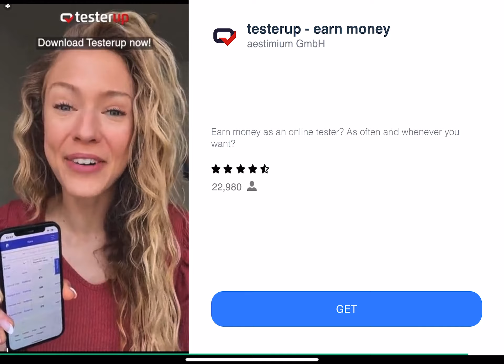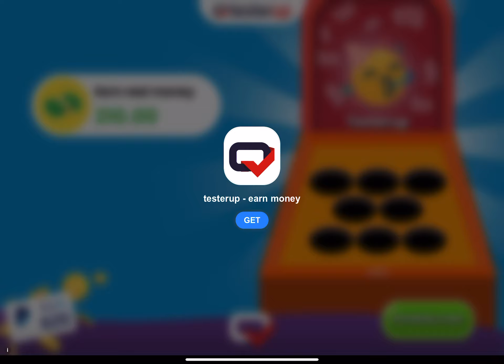I did a thing